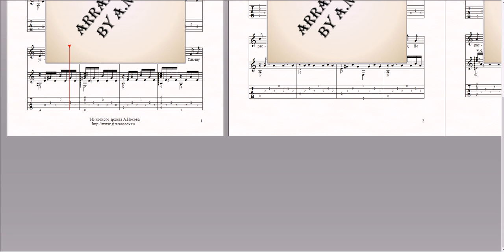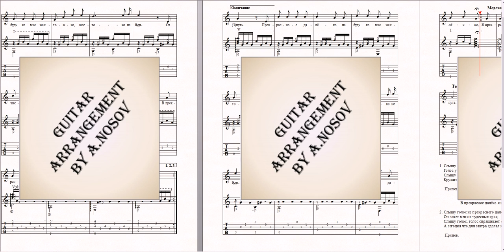Прекрасное далёко (муз.Е.Крылатов, сл.Ю.Энтин) Ноты для вокала и гитары